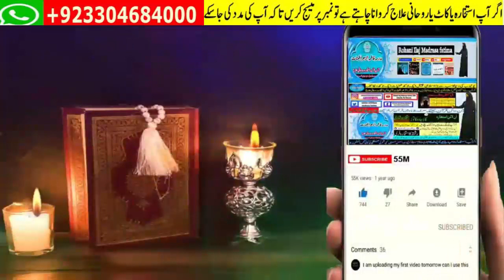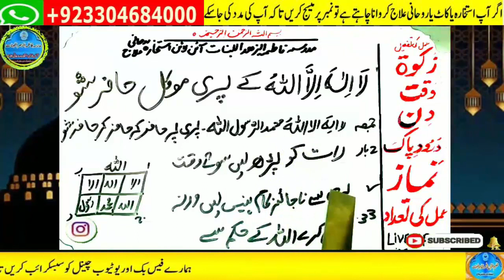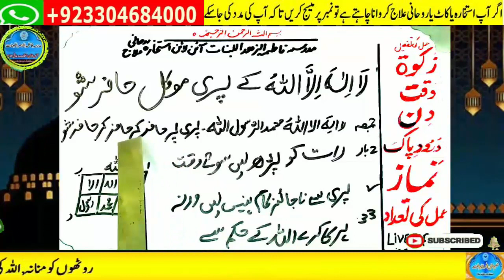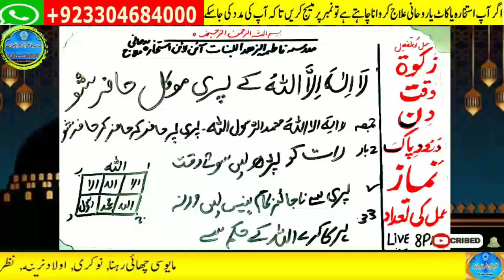Amir hone ka wazifa, daulat ka wazifa, rizq ka wazifa, wazifa for money, jab, pari, mokil ka amal